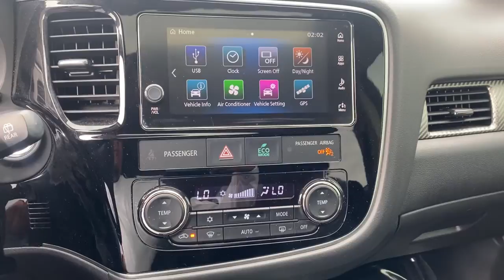2018 Mitsubishi Outlander Sandwich, Oswego, Yorkville, Plano, IL 54247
Used 2018 Mitsubishi Outlander available in Sandwich, Illinois at Gjovik Ford. Servicing the Oswego, Yorkville, PLano, IL area.

Gjovik Ford
2600 US Rt 34 E

1 LCD Monitor In The Front, 1 Seatback Storage Pocket, 1 Skid Plate, 130 amp alternator, 16.6 Gal. Fuel Tank, 3 12V DC Power Outlets, 4-Wheel Disc Brakes w/4-Wheel ABSFront Vented DiscsBrake Assist and Hill Hold Control, 6 Speakers, 6.026 Axle Ratio, 60-40 Folding Split-Bench Front Facing Manual Reclining Tumble Forward Rear Seat w/Manual Fore/Aft, 70-Amp/Hr 620CCA Maintenance-Free Battery, ABS And Driveline Traction Control, Active Stability Control (ASC) Electronic Stability Control (ESC), Air Filtration, Airbag Occupancy Sensor, Auto Off Aero-Composite Halogen Headlamps, Automatic Equalizer, Back-Up Camera, Black Side Windows Trim and Black Front Windshield Trim, Body-Colored Door Handles, Body-Colored Front Bumper w/Metal-Look Rub Strip/Fascia Accent and Black Bumper Insert, Body-Colored Power Heated Side Mirrors w/Manual Folding and Turn Signal Indicator, Body-Colored Rear Bumper w/Metal-Look Rub Strip/Fascia Accent and Black Bumper Insert, Cargo Area Concealed Storage, Cargo Space Lights, Carpet Floor Trim, Cell Phone Pre-Wiring, Chrome Bodyside InsertRocker Panel Extensions and Black Wheel Well Trim, Chrome Grille, Clearcoat Paint, Cloth Door Trim Insert, Compact Spare Tire Stored Underbody w/Crankdown, Cruise Control w/Steering Wheel Controls, Curtain 1st And 2nd Row Airbags, Day-Night Rearview Mirror, Deep Tinted Glass, Delayed Accessory Power, Digital Signal Processor, Digital/Analog Appearance, Driver / Passenger And Rear Door Bins, Driver And Passenger Visor Vanity Mirrors w/Driver And Passenger Illumination, Driver Foot Rest, Driver Knee Airbag, Driver Seat, Dual Stage Driver And Passenger Front Airbags, Dual Stage Driver And Passenger Seat-Mounted Side Airbags, Dual Zone Front Automatic Air Conditioning, Electric Power-Assist Speed-Sensing Steering, Engine Immobilizer, Engine: 2.4L SOHC I4 MIVEC 16 Valve, Fabric seat trim, Fade-To-Off Interior Lighting, Fixed 50-50 Split-Bench 3rd Row Seat FrontManual Fold Into Floor and 2 Fixed Head Restraints, Fixed Rear Window w/Fixed Interval Wiper and Defroster, FOB Controls -inc: Cargo Access, Front And Rear Anti-Roll Bars, Front Center Armrest w/Storage and Rear Center Armrest, Front Cupholder, Front Fog Lamps, Front Map Lights, Front-Wheel Drive, Full Carpet Floor Covering, Full Cloth Headliner, Full Floor Console w/Covered StorageMini Overhead Console w/Storage and 3 12V DC Power Outlets, Galvanized Steel/Aluminum Panels, Gas-Pressurized Shock Absorbers, Gauges -inc: SpeedometerOdometerEngine Coolant TempTachometerTrip Odometer and Trip Computer, GVWR: 4 795 lbs, Heated Front Bucket Seats -inc: 6-way adjustable driver seat and 4-way adjustable passenger seat, HVAC -inc: Underseat Ducts, Illuminated Locking Glove Box, Integrated Roof Antenna, Interior Trim -inc: Metal-Look Instrument Panel InsertMetal-Look Door Panel InsertMetal-Look/Piano Black Console Insert and Chrome/Metal-Look Interior Accents, Leather Gear Shifter Material, Leather/Piano Black Steering Wheel, LED Brakelights, Liftgate Rear Cargo Access, Low Tire Pressure Warning, Manual Adjustable Front Head Restraints and Fixed Rear Head Restraints, Manual Tilt/Telescoping Steering Column, Multi-Link Rear Suspension w/Coil Springs, Outboard Front Lap And Shoulder Safety Belts -inc: Rear Center 3 PointHeight Adjusters and Pretensioners, Outside Temp Gauge, Passenger Seat -inc: Fold Flat, Perimeter Alarm, Power 1st Row Windows w/Driver 1-Touch Up/Down, Power Door Locks, Power Rear Windows and Fixed 3rd Row Windows, Proximity Key For Doors And Push Button Start, Radio w/Seek-ScanClockSpeed Compensated Volume ControlVoice Activation and Radio Data System, Radio: AM/FM Stereo -inc: 6 speakers7.0 Smartphone Link Display audio systemApple CarPlay and Android Autodual USB portsDigital HD radioSiriusXM Satellite Radio (subscription required)Bluetooth wireless technology and steering wheel audio controls, Rear Child Safety Locks, Rear Cupholder, Remote Keyless Entry w/Integrated Key TransmitterIlluminated EntryIlluminated Ignition Switch and Panic Button, Remote Releases -Inc: Mechanical Fuel, Seats w/Cloth Back Material, Side Impact Beams, Single Stainless Steel Exhaust w/Chrome Tailpipe Finisher, Speed Sensitive Variable Intermittent Wipers, Steel Spare Wheel, Strut Front Suspension w/Coil Springs, Systems Monitor, Tailgate/Rear Door Lock Included w/Power Door Locks, Tires: P225/55R18 All Season, Transmission w/Oil Cooler, Transmission: CVT, Trip computer, Valet Function, Wheels: 18 x 7 2-Tone Aluminum A